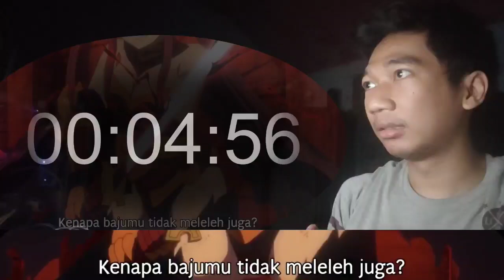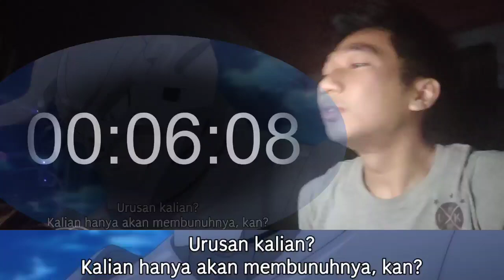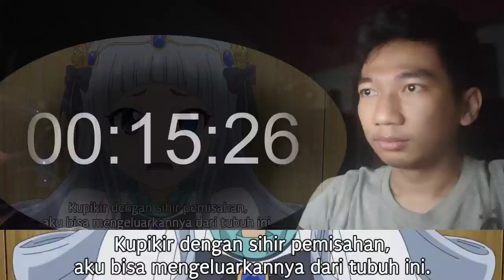Fairy Tail: 100 Years Quest episode 6 Full Sub Indo | REACTION INDONESIA